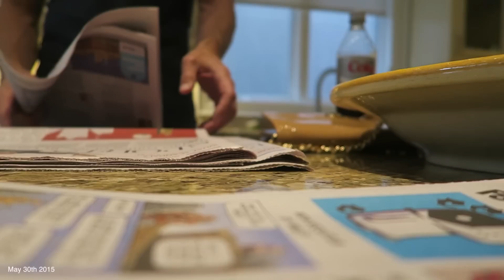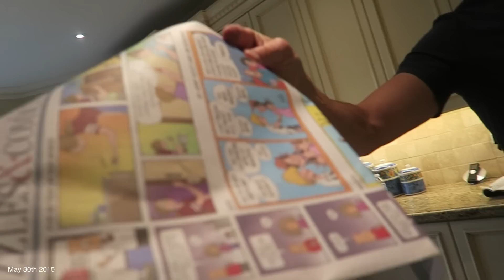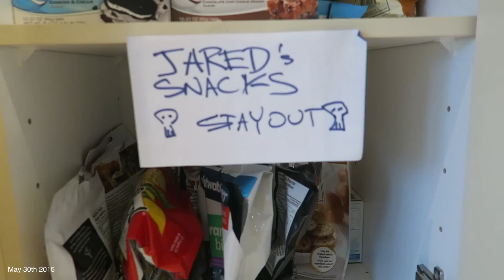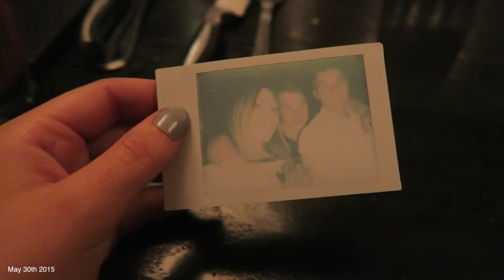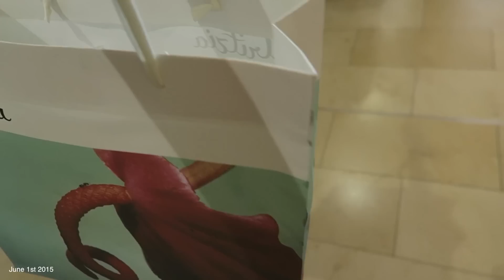Cousin Reunion, Shopping, SUBBIES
WEEKLY VLOG #2 (part 2): This week I'm back in Toronto visiting my family & I get to reunite with my cousins! I go shopping with my mom and meet some lovely subscribers!
UBER CODE - $20 OFF (taram134)
❀OPEN FOR MORE INFO❀
Matt's instagram - mattyholtzman
Carter's instagram - carterholtzman
Mom's social media - (all) marcyfruchter
Dad's instagram - Mitchmassicotte
♥ Snapchat➜ taramassicotte
♥ Vine➜ @taramassicotte